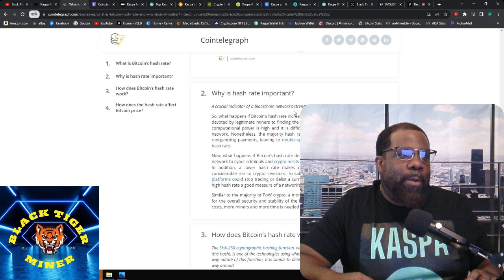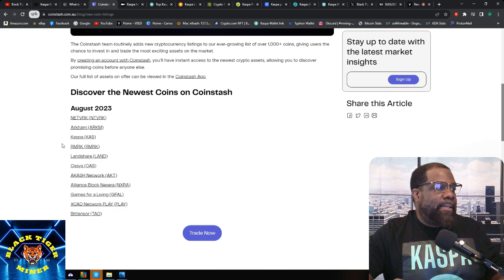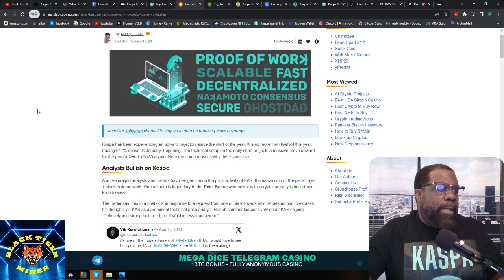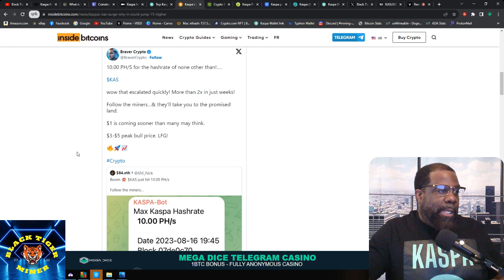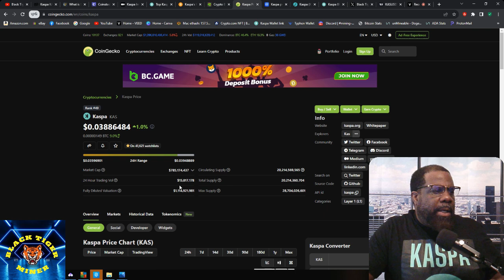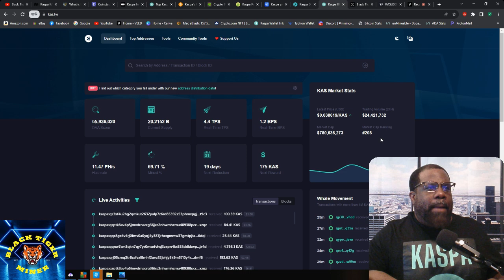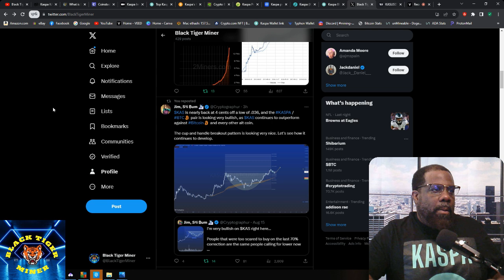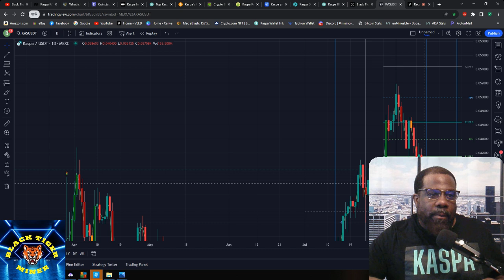Why is KASPA KAS CONSISTENTLY GOING UP??? NEW UPDATES!!!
Kaspa is the fastest and most scalable instant confirmation transaction layer ever built on a proof-of-work engine. Transactions sent to miners can be included immediately in the ledger, which is structured as a revolutionary blockDAG. Kaspa is based on the GhostDAG/PHANTOM protocol, a scalable generalization of the Nakamoto Consensus (Bitcoin consensus). Its design is faithful to the principles Satoshi embedded into Bitcoin — proof-of-work mining, UTXO-formed isolated state, deflationary monetary policy, no premine, and no central governance. Kaspa is unique in its ability to support high block rates while maintaining the level of security offered by the most secure proof-of-work environments. Kaspa’s current mainnet operates with one block per second. After the ongoing rust language rewrite, the core developers goal is to increase the number of blocks per second substantially, attracting the development of smart contracts and DeFi.

KASPA Merch!!!